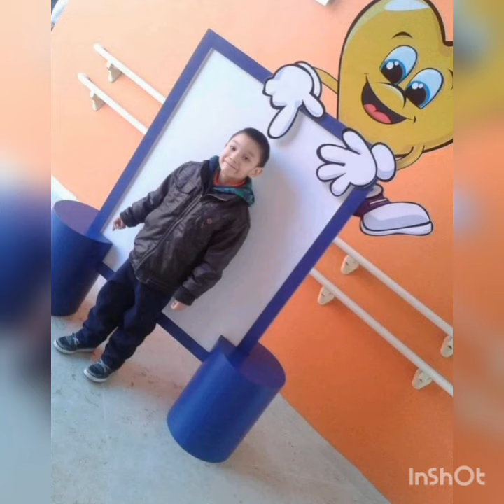ISMAEL RIVERA YT#3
mira ese potencial xD